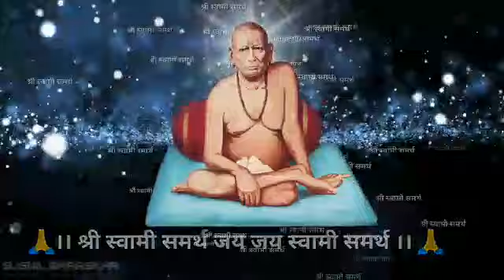whatsapp status video 30s Shri swami samarth श्री स्वामी समर्थ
Created by - sushil Baraskar